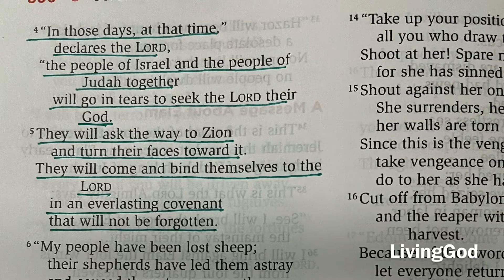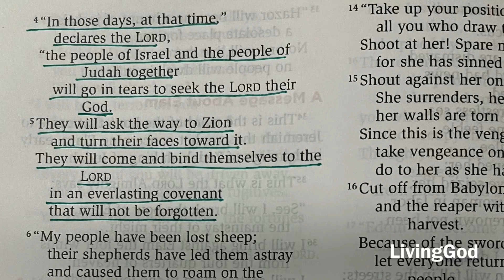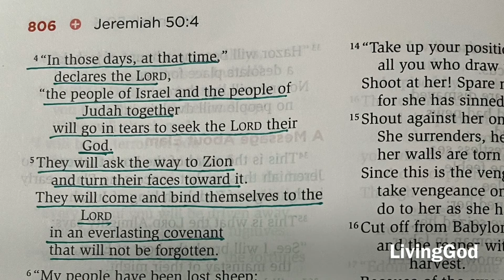LivingGod Jeremiah50 Forgiven FreedominChrist Salvation Bibleverses dailydevotional dailybread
Seek the Lord

“““In those days, at that time,” declares the Lord, “the people of Israel and the people of Judah together will go in tears to seek the Lord their God. They will ask the way to Zion and turn their faces toward it. They will come and bind themselves to the Lord in an everlasting covenant that will not be forgotten.”

““Ask and it will be given to you; seek and you will find; knock and the door will be opened to you. For everyone who asks receives; the one who seeks finds; and to the one who knocks, the door will be opened.”

““But seek first his kingdom and his righteousness, and all these things will be given to you as well.”

“And without faith it is impossible to please God, because anyone who comes to him must believe that he exists and that he rewards those who earnestly seek him.”

Voice:Shakina Gandrapu

Shakina Gandrapu